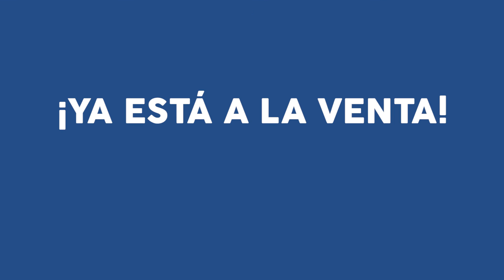REVISTA SOMOS - SPOT PUBLICITARIO